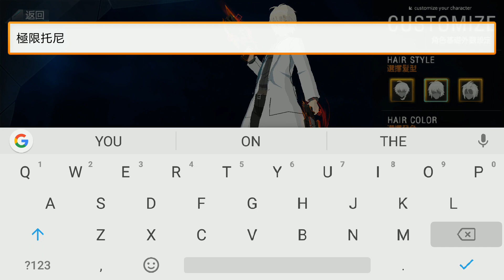The Soul Keeper: Awakening | MMORPG Anime Aandroid (異次元行者: 覺醒)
Animation style の visual feast
- pure 3D animation and wind screen, colorful and varied scene, like being in a movie full of adventure hero
- cat ears installed / Uniform Silicone an have DANGER / commissure old uniforms Silicone an have DANGER / Detective Academy Silicone an have DANGER ... Dress Up to ten position to meet the needs of Variety

The ups and downs の eschatological drama
- a variety of immersive story, fascinating ups and downs
- distinctive three main characters explore the unknown world, a different dimension of time and space together to uncover the truth

Stimulated blood burning の combat experience
- diversification of skills with dazzling lighting effects, gorgeous fighting the Japanese to open a new era of
- a wealth of equipment systems, a unique random attributes, combined with the composition of the strongest attack system partners

の forces against the Legion system
- magnificent corps resident, embarrassed dance full of fun activities, welfare and red envelopes full of powerful Army Corps BOSS, creating a legion family